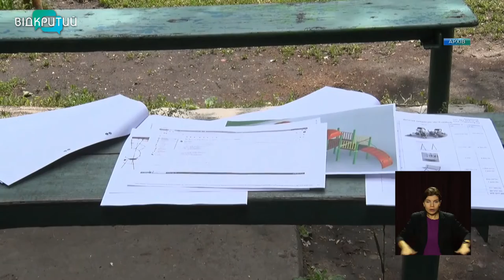Новини OPEN NEWS від 4 листопада 2020 року 13:15